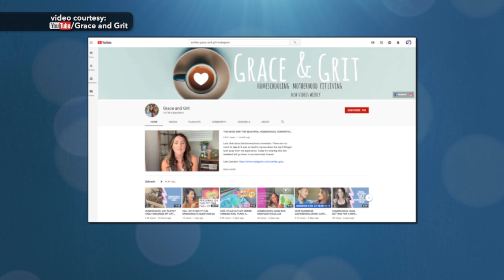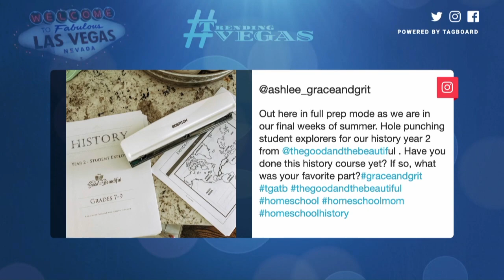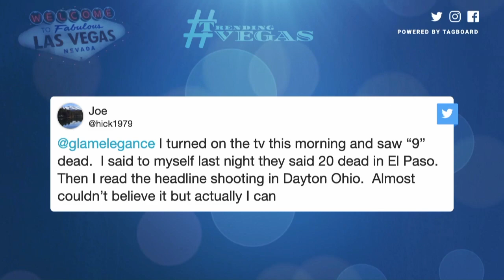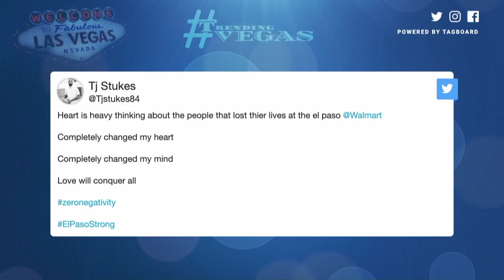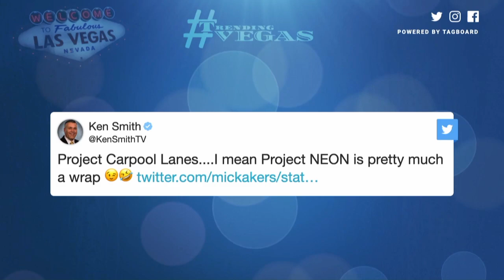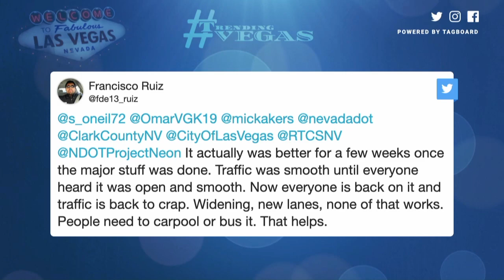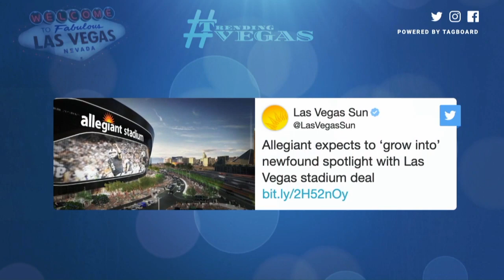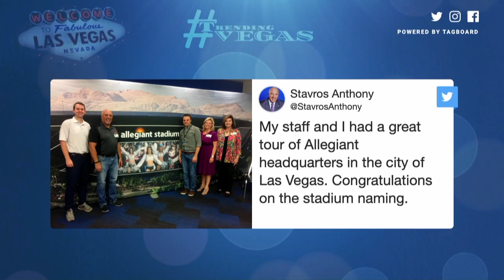Trending Vegas 082419: Segment 1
YouTube star Ashlee Williams sits down with Melissa and team to discuss topics including the recent mass shootings in Texas and Ohio.  Plus, the Raiders’ stadium now has an official name and some aren’t too thrilled with it.